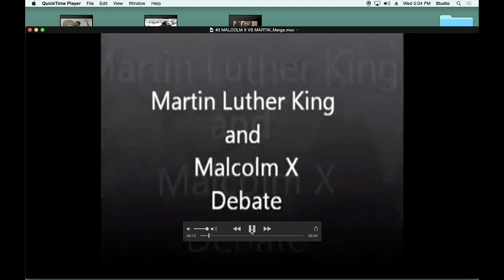MAY 29, 2019 GILCHRIST Merge1